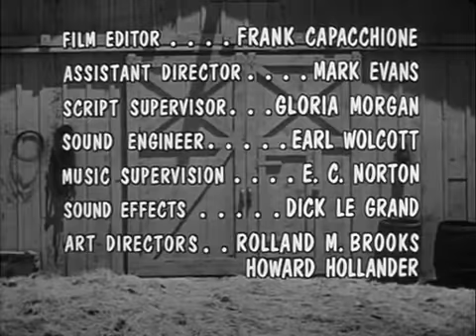The Real Mccoys - S04E24 George Retires